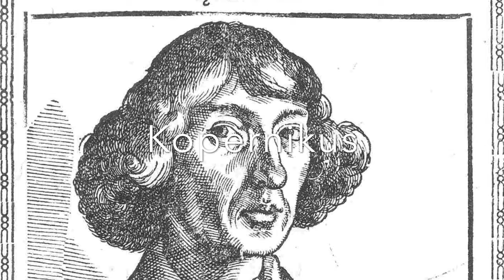CdV NRL 2021: Städtisches Museum Schloss Rheydt | Atlas zur Himmelskunde "Harmonia Macrocosmica"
Coding da Vinci Nieder.Rhein.Land 2021 – Präsentation des Datensets " Atlas zur Himmelskunde 'Harmonia Macrocosmica'" /  Städtisches Museum Schloss Rheydt